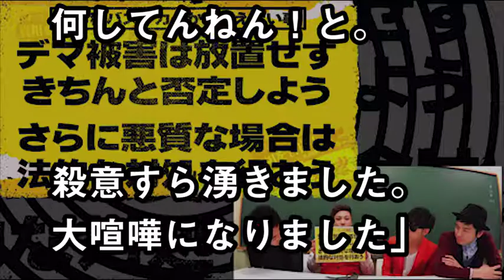8.6秒バズーカーが真相を激白！「斜に構えて政治的な発言をするのがかっこいいと思いこんでいた」